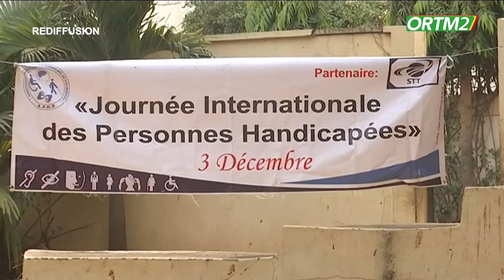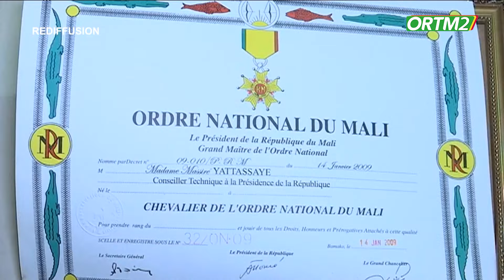JT KIBARU de ORTM2 du 27décembre 2023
JT KIBARU de ORTM2 du 27 décembre 2023
Présentation: Daouda KONE
Mise en Ligne : Awa DIARRA
Coordination : Tamsir DIABATE